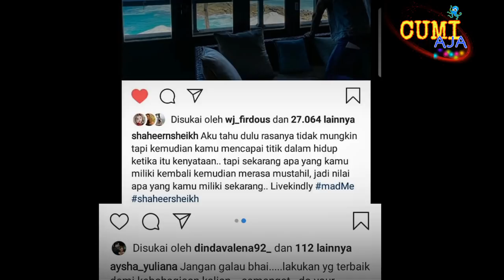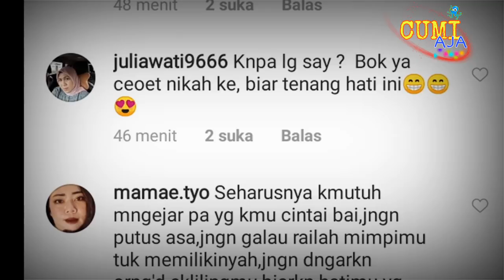Shaheer Sheikh Dah Di Indonesia, Kok Gak Datang Ke Ultah Bilqis Ya? Nyiapin Lamaran ya?